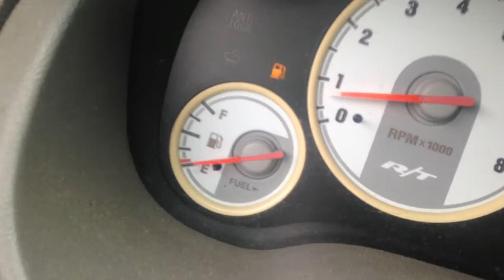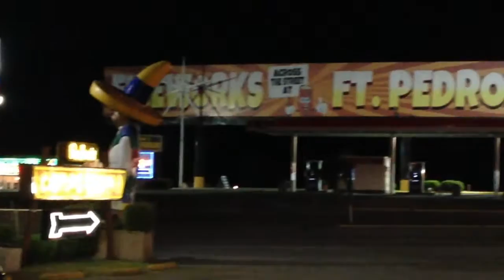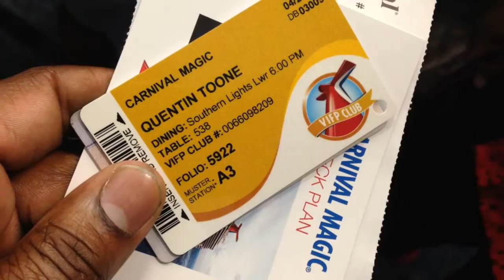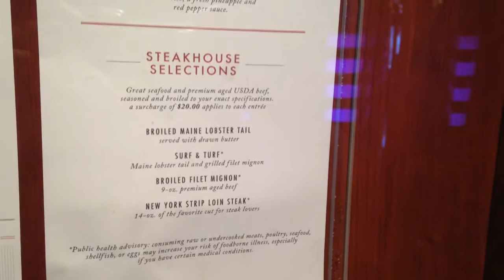Carnival Magic Vlog 1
IG. Clmuastudios